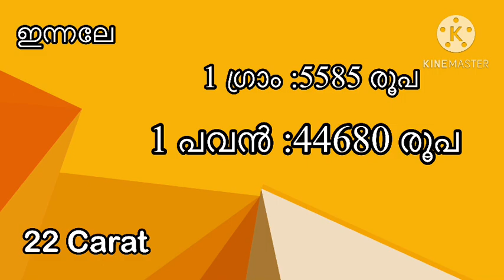സ്വർണ്ണവില തകർന്നു തരിപ്പണമായി 4500 കുറഞ്ഞു Kerala gold rate today goldprice today gold rate